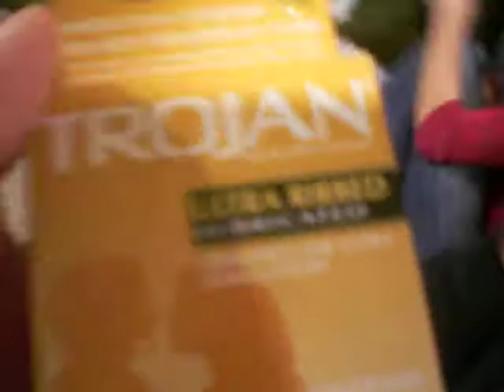Conor's reaction to getting condom's for secret santa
Tim had Conor for secret santa. Everyone knew that Tim was going to get Conor condoms for his gift, excpet Conor obviously. The reason: Conor's madddd perverted.